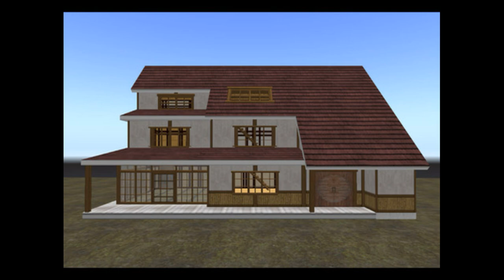The end of the Devin foxy controversy comic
All characters art and voice acting is dane by SeeD-nextGen forces.